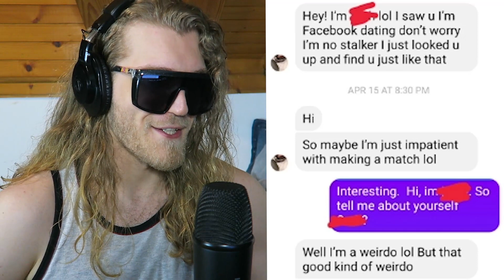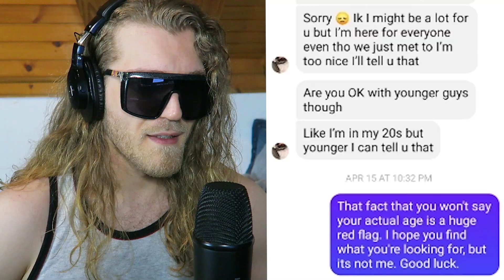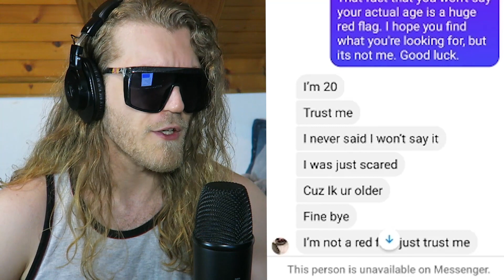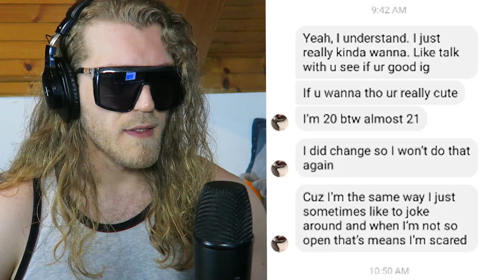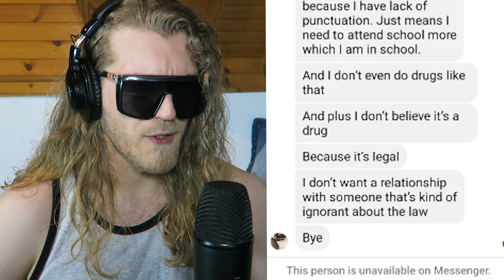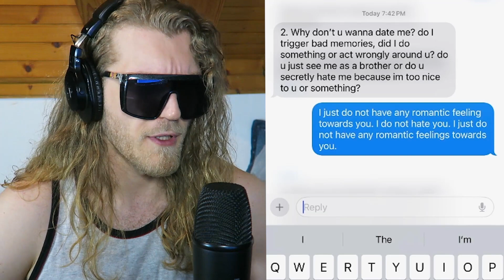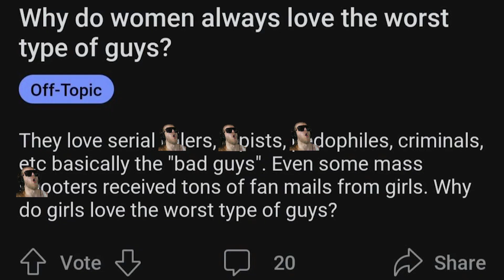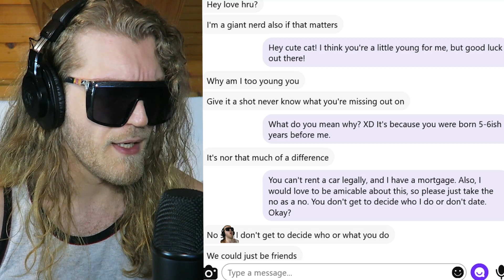He Hates LGBT Because a Lesbian Broke His Heart... | r/NiceGuys | Reddit Cringe 🤦‍♂️🏳️‍🌈😤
How could she prefer a lesbian over a nice guy and gentleman like him? 🤷‍♂️ Also, she was his crush and he straight-up proposed to her... Who does this? This and many more cringe memes and posts from r/niceguys - one of my all time favorite subreddits (of all time)!